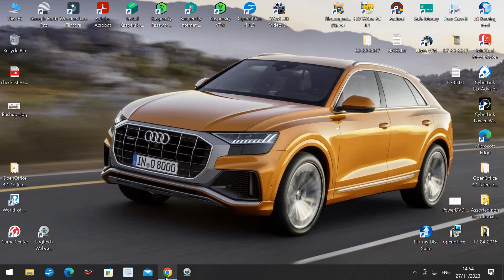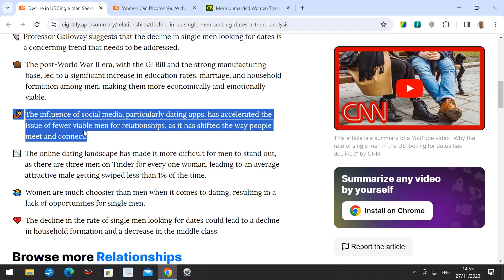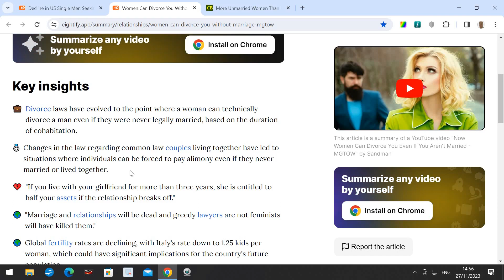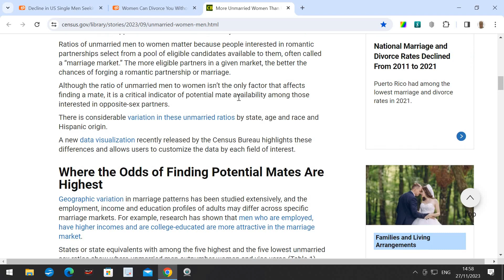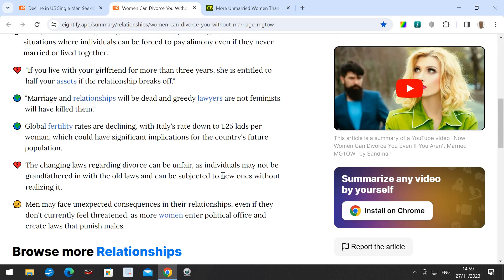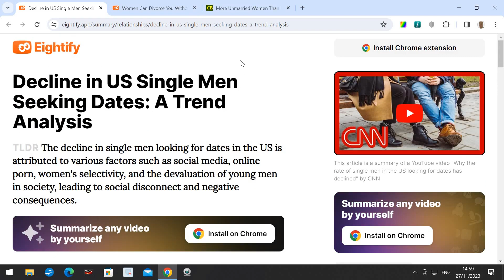There's now more single women in the US then single men.